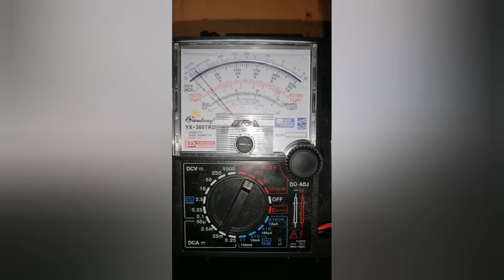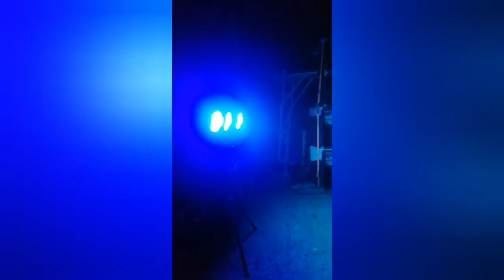year end disco chill2 lang welcome 2023💪💪💪